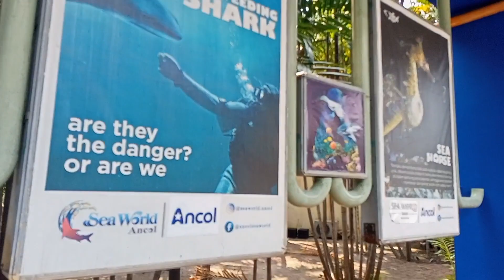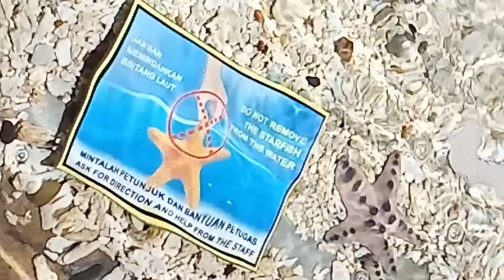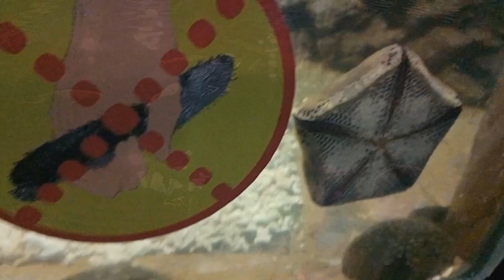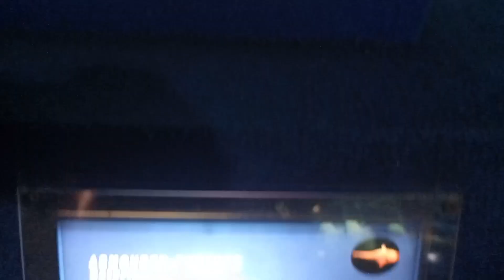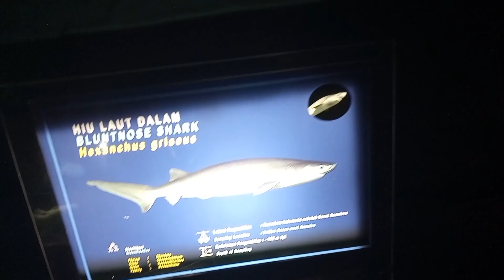Melihat Keindahan Bawah Laut di Sea World Ancol ||| Vlog Jakarta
Halo Guys!!!
Kali ini saya akan liburan, jalan-jalan, sekaligus nge-Vlog di salah satu taman impian di Indonesia tepatnya di Jakarta, yang dimana kali ini saya akan liburan ke Dufan tepatnya ke Sea World Ancol guys, kita akan melihat berbagai biota laut yang ada di lautan kita yang luas ini